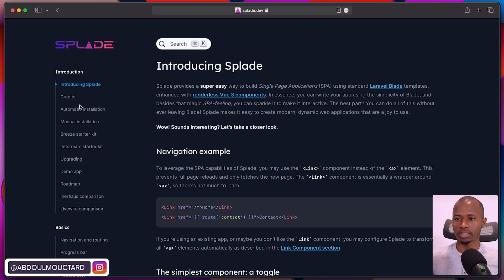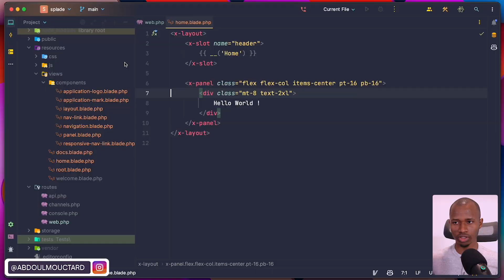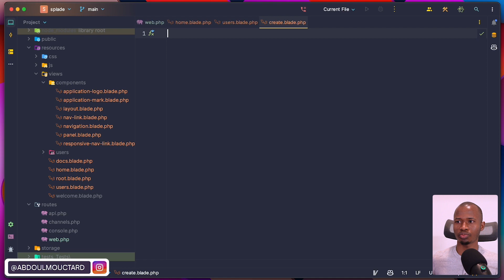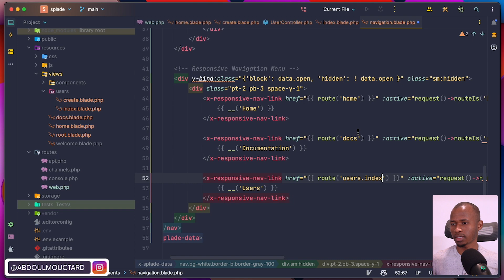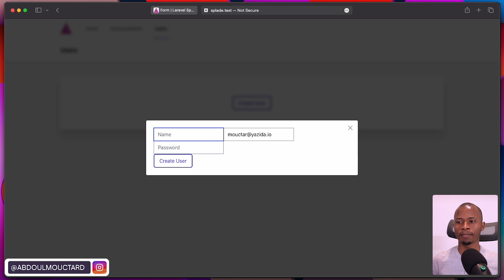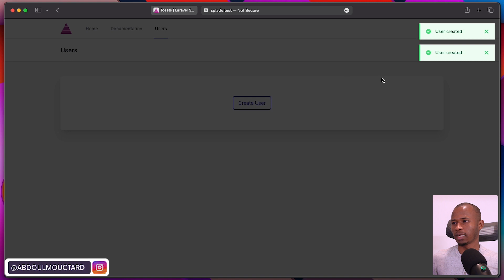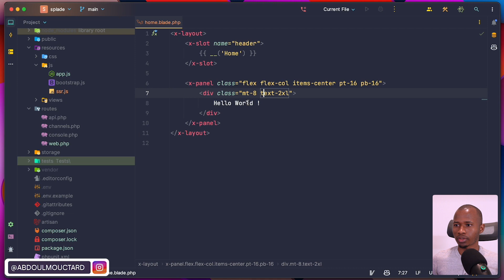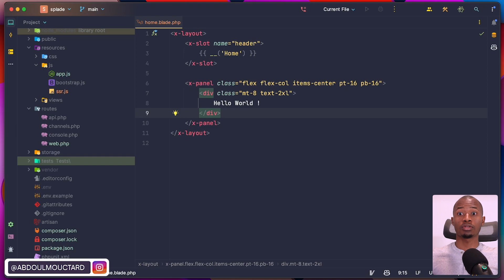Splade: La magie d’Inertia.js avec la simplicité de Blade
As-tu une demande en particulier ? Parlons-en GRATUITEMENT en consultation

Je t'invite:
- À me dire en commentaire si la vidéo t'as été utile ou comment améliorer les prochaines vidéos 😊

~ Chapitres ~
00:00:00 - Introduction